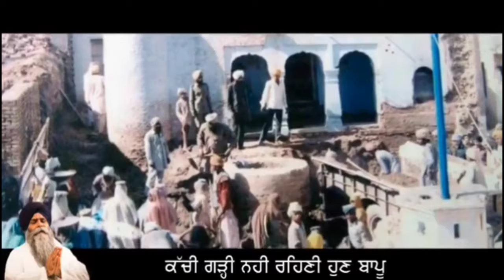ਗੜ੍ਹੀ ਚਮਕੌਰ ਦੀ॥ ਕਵਿਤਾ ॥ ( ਗਿਆਨੀ ਪਿੰਦਰਪਾਲ ਸਿੰਘ ਜੀ) Garhi chamkor di /kavita (bhai Pinderpal Singh ji)